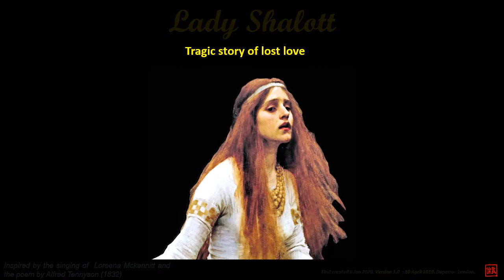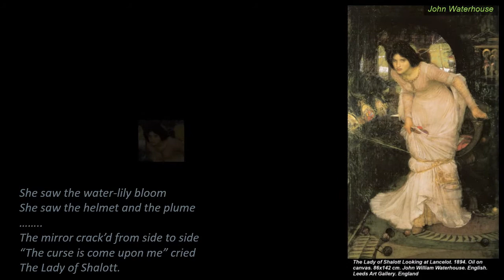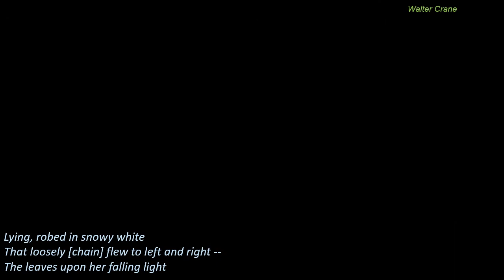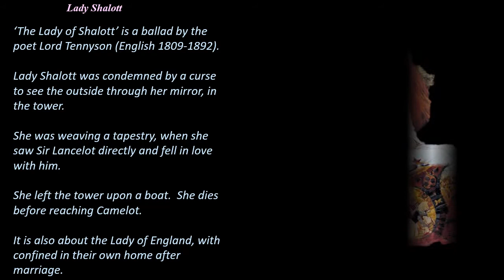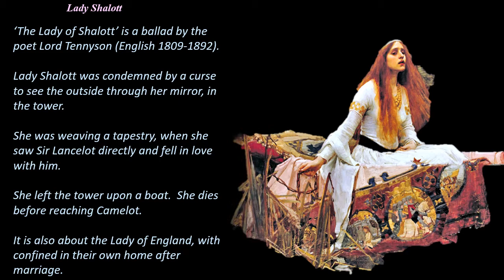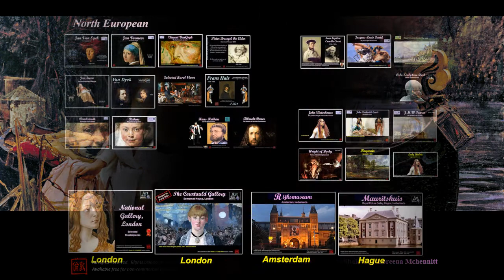Lady Shalott - Tennyson & Mckennitt 1.0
This slideshow was inspired by Loreena Mckennitt’s singing and Alfred Tennyson’s poem.  It is a story about Lady Shalott confined by a curse in the tower in the middle of the river.  She followed her love, down the river to the castle of Camelor. The curse finally killed her as her boat finally arrived.  It is a story of lost love.  It is also a story of the women in the 19C England confined in their houses as love died.